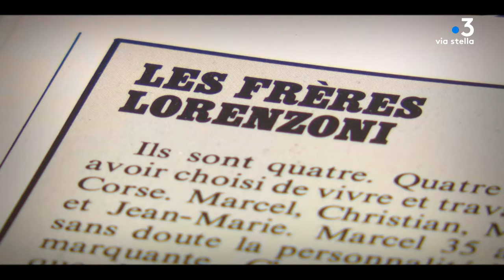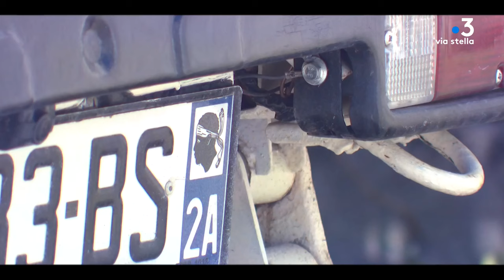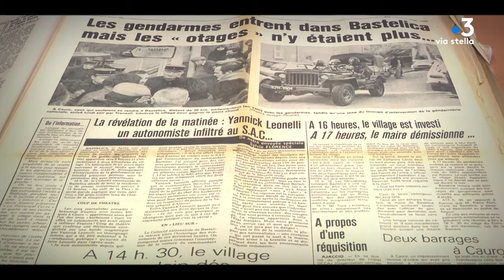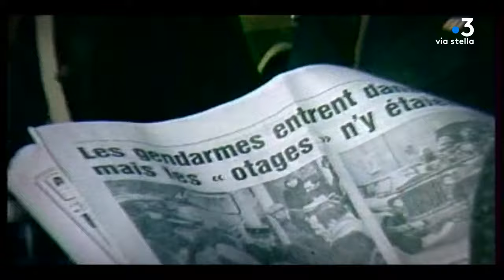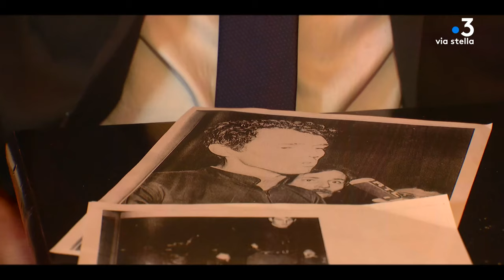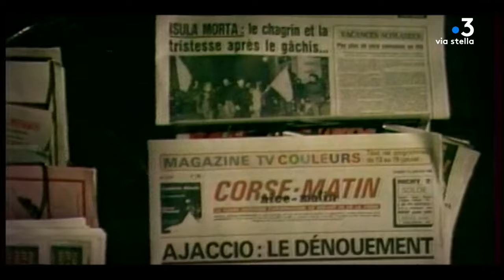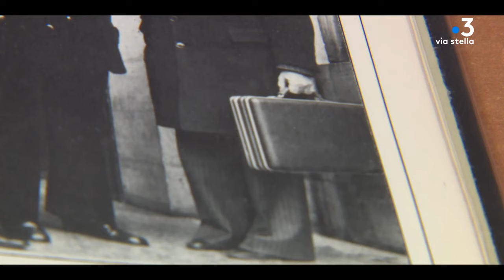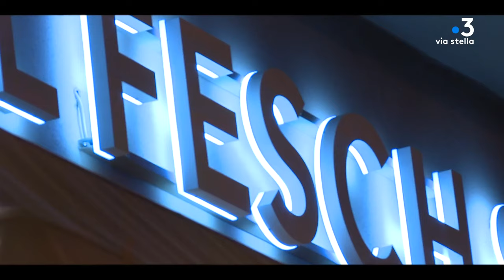Ghjustizia : Retour sur l’affaire « Bastelica / Fesch »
Marie-Françoise Stefani fait revivre une affaire qui "secoua" toute la Corse du début des années 80, une prise d'otage meurtrière, dans un climat de violence, entre lutte nationaliste et officines clandestines hostiles à l'indépendance de l'île.